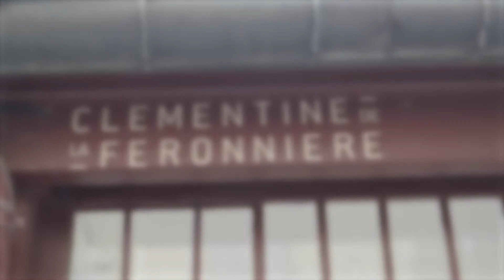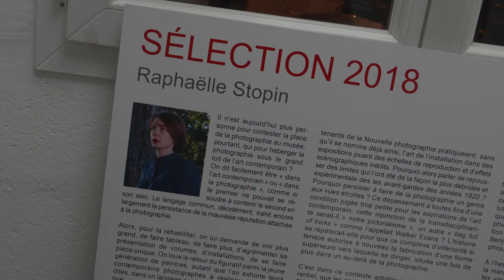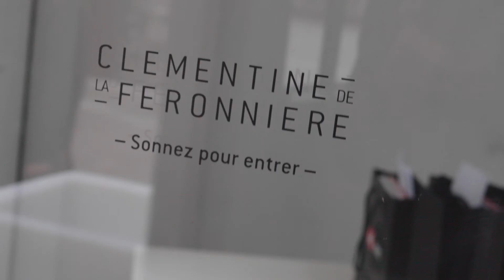Prix HSBC pour la Photographie 2018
Antoine Bruy et Petros Efstathiadis, les deux lauréats du Prix HSBC pour la Photographie 2018, sont exposés à la Galerie Clémentine de la Féronnière jusqu'au 18 mai !